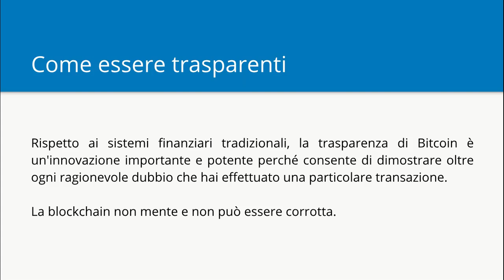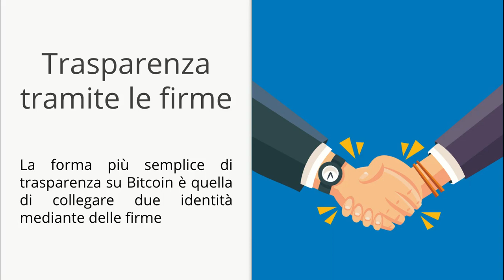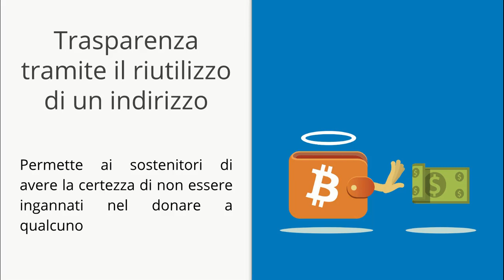09 - Come essere trasparenti | Bitcoin Sicurezza Privacy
Ho deciso di caricare su YouTube gratuitamente una corso sulla sicurezza e privacy di Bitcoin che realizzai nel 2018 che comprende 22 video e 17 documenti scritti.

È quindi possibile, se volete migliorare le vostre competenze sul tema, accedere ai nuovi corsi, che vi daranno la possibilità di padroneggiare a pieno quella che è la materia della Sicurezza e della Privacy Digitale e della Sicurezza e Privacy applicata a Bitcoin.